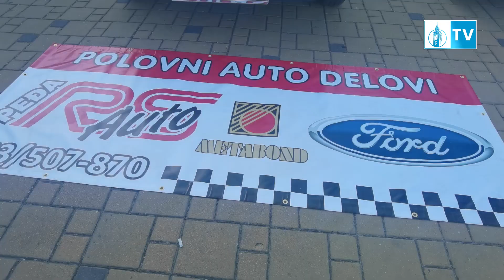Održan Međunarodni susret oldtajmera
U Subotici je održan Međunarodni susret oldtajmera. Skup je priređen na šetalištu kod bazena na Prozivci, u subotu, od 17 do 19 časova. Na skupu je bilo prisutno osamdesetak vozila i 130 učesnika iz Slovenije, Hrvatske, Makedonije, Bosne i Hercegovine, Mađarske i Srbije. Kao i prethodne, ovaj skup je i ove godine organizovao Međunarodni oldtajmer klub Subotica. Naša ekipa je bila na licu mesta.